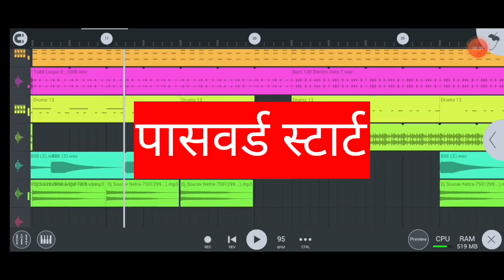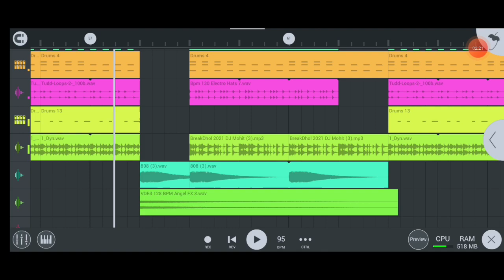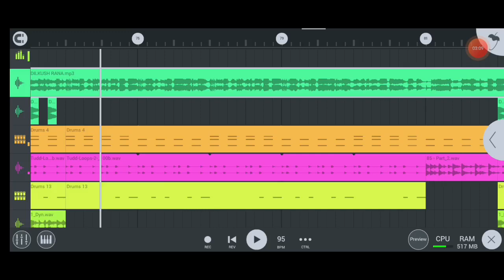Lilan Mhari || लीलण म्हारी Raju Rawal New Tejaji Flm project new trending new viral DJ Dilkush Rana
FLP.  Project

4.WhatsApp group join
Follow this link to join

rajasthani song new
rajasthani songs
लीलण म्हारी
flp project
marwadi flp project
2023 ka new marwadi song
dj
dj mix
new marvwadi song 2023
new marvwadi vivah song 2023
new marwadi song 2022
new marwadi song 2022 dj
new marwadi song 2022 remix dj
new marwadi song 2022 remix dj full bass
new marwadi song 2023 dj
new marwadi song 2023 dj remix hard bass
new marwadi song 2023 remix dj
new rajasthani dị song 2023
new rajasthani song 2023 dj remix
song
Piya ji more aa raha hai
new song
trending song
NON STOP 🎚️ TOOR TONE MIX TIMALI BEND MIX SONG 2023 🎧DJ B TWO.